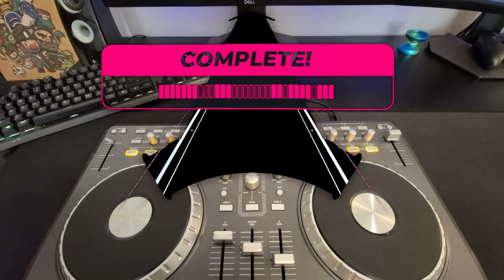Spin Rhythm XD | Turkish March - Mozart (XD FC)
One of my most played charts, I really enjoy it because I don't know what my hands are doing but they still do it.

Controller: Numark Mixtrack Pro
Speed override: 40